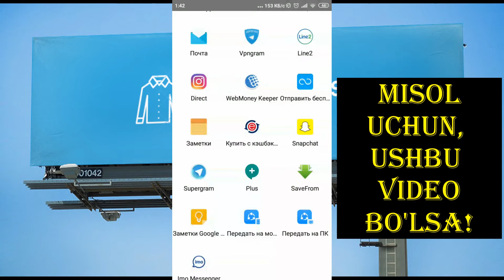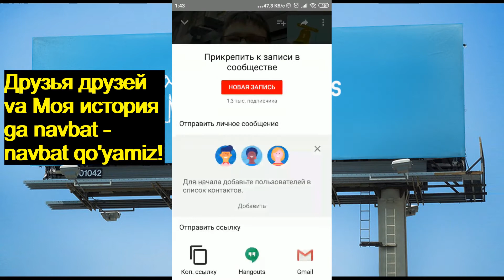Savollarga javob topa olganga 5$ dan beriladi!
Maxsus savollar bor va javobi chiqqunicha javob bera olgan 5$ ga ega bo'ladi. Savol bilan bir vaqtda javob ham yuklanadi, ammo javob kamida 1 kun yopiq bo'ladi, chiqmedi. Shu vaqt oralig'ida hammasi hal bo'ladi...